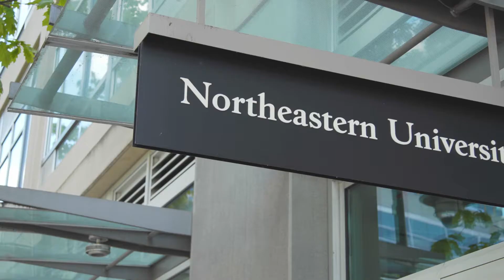Northeastern Seattle Photo Day | 5/2/21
Congratulations to all our 2021 graduates! Despite these difficult times, you've worked, studied, persevered -- and graduated! So now it's time to celebrate you and all your amazing achievements. Hooray for our class of 2021!